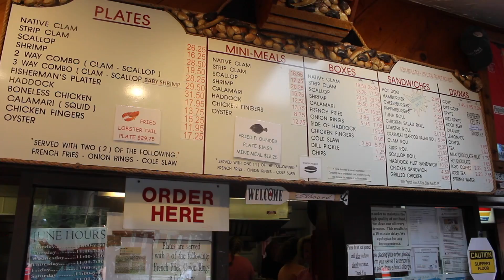Best of Mass Clam Shacks: Clam Box of Ipswich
MassLive's Best of Mass judges visited Clam Box of Ipswich. For all top 10 clam shacks in Massachusetts